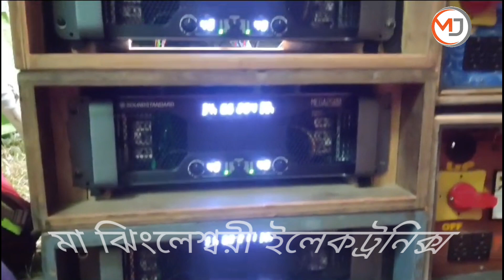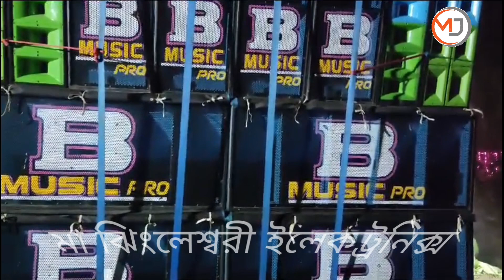B MUSIC PRO PAHADPUR SE নতুন মেশিন নিয়ে এক কোরছে নরঘাট পূর্ব গুমাই দুলছে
💿🎤এছাড়াও বিভিন্ন ধরনের গান ও Speaker Check এক্লাবের নাম ও Tag লাগানো হয় নিজেদের পছন্দের মতো Vocalদিয়ে💿❤️❤️

To get all news first box competition related &DJ song